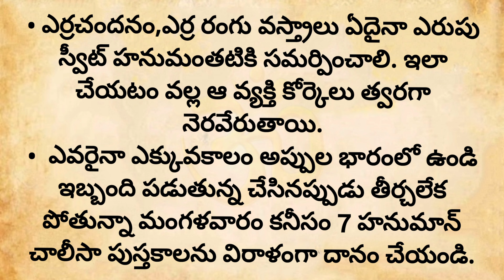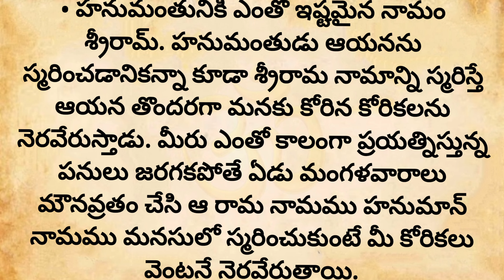మంగళవారం రోజు అస్సలు చేయకూడని పనులు|| చేస్తే మాత్రం జీవితాంతం దరిద్రం వెంటాడుతుంది | ధర్మసందేహాలు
# ధర్మసందేహాలు
# మంగళవారం
# మంగళవారం పరిహారాలు
# పరిహారాలు
# మంగళవారం పూజ
# హనుమాన్ పూజ